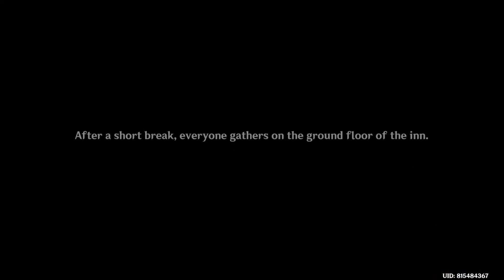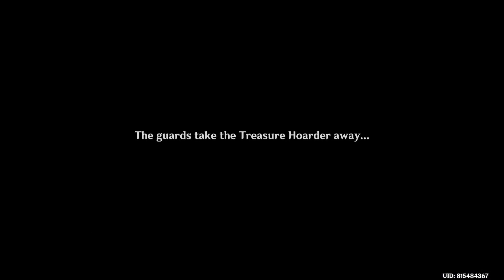Fleeting Colors in Flight: Part 2 (Sky-Gazers, Land-Walkers) [English]